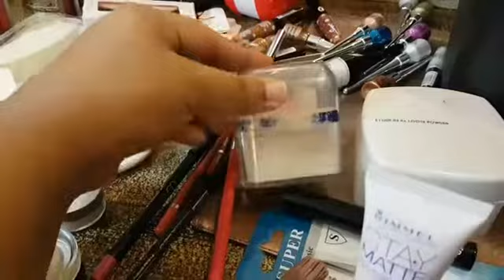My makeup tour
Hey howddy... 🖐💚
Salam viewers ❤😘

First Pakistani Backpack Brand & Everyday use bags

Thanks alot.. bubye .  💝💚😍